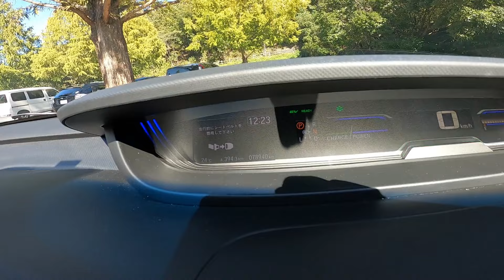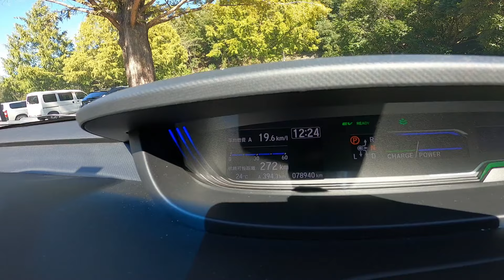中古のフリードに乗った 良い車【フリード４WDハイブリッド】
大人気のフリードです。前の方の前期型
後期型はあまり売れないようでしたが前期型はバカ売れ
そんなフリード、新型が出て少しですが買いやすくなったのではないでしょうか？そんなフリード動画です。

【後席、助手席用安眠パッド】